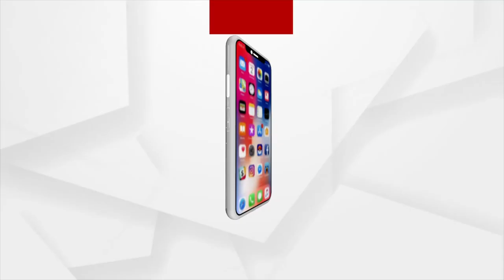Yamaha Music Square Store Opened in Utkal Kanika Galleria Mall, Bhubaneswar